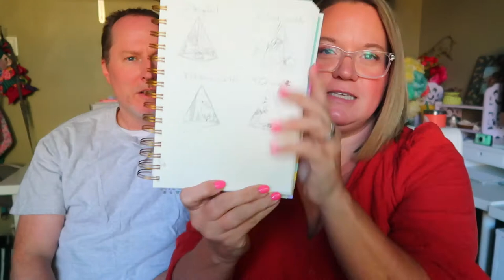EXCITING Q & A WITH US | Q & A WITH YOUTUBERS | ANSWERING ALL OUR VIEWERS QUESTIONS | Q & A 2022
AMAZON FAVORITES:

LUG TRAVEL BAG:

MICROFIBER BEACH (TRAVEL) TOWELS:

GoPro HERO9 BLACK CAMERA:

Canon PowerShot G7X Mark II Digital Camera:

Monitor Stand Riser Desk Organizer:

Bookshelf for Desktop Storage:

ART MARKER SET:

CURRENT PHONE CASE:

FETCH APP -2000 BONUS points w/ REFFERAL CODE:
5KKJA